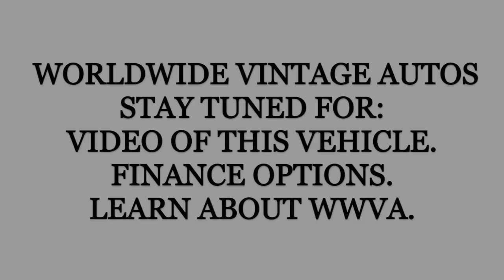1975 JEEP CJ6